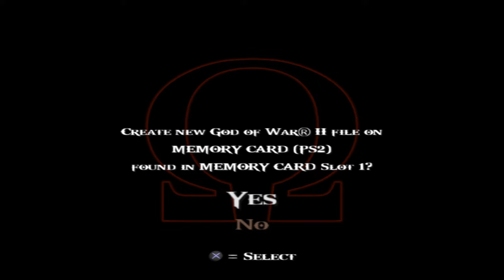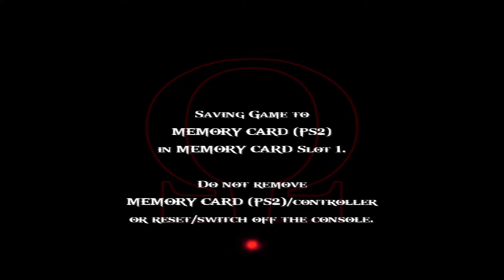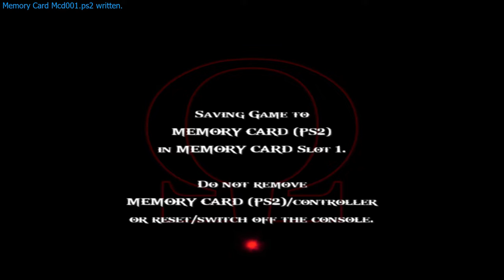God Of War 2 Hard Mode PT#1 o novo deus da guerra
Bem nesse vídeo começamos a nova serie do canal, nosso querido God Of War 2, não curto muito fazer a continuação de uma serie logo em seguida, mas acho que o god 1 teve boas visualizações kkkk.